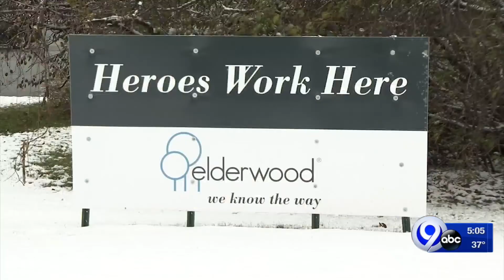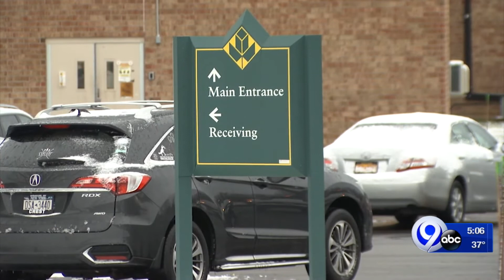Nursing home COVID-19 outbreaks continue